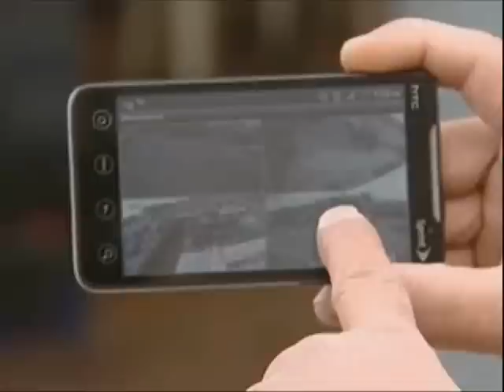New Technology Caught On Tape Seqment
New Technology Networking, LLC was featured on CBS iWitness News for its cutting edge CCTV technology, Two days after installing a state of the art surveillance system, burglars were caught as a result of the clarity of the cameras, New Technology Networking installed.